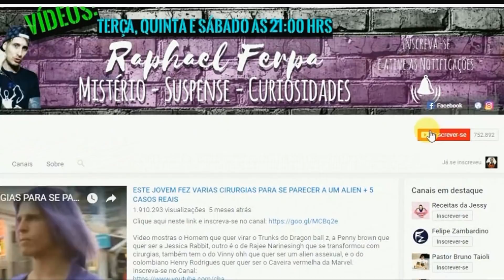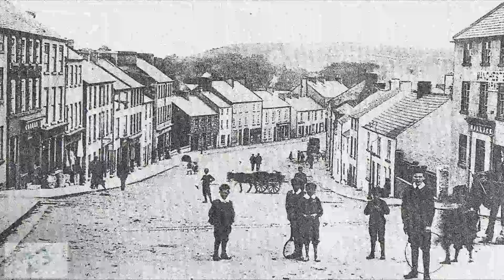5 Casos Paranormais Captados em Vídeo Ep. 01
Este vídeo mostra:  A bruxa de Osyth. Algo paranormal gravado em uma casa. O fantasma de Vicars Hills. o fantasma gravado pelo celular.